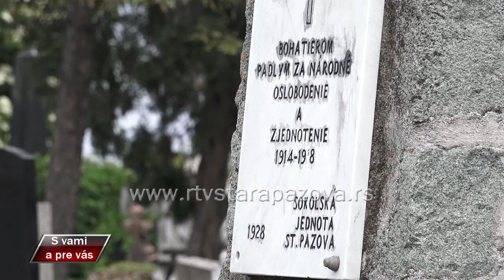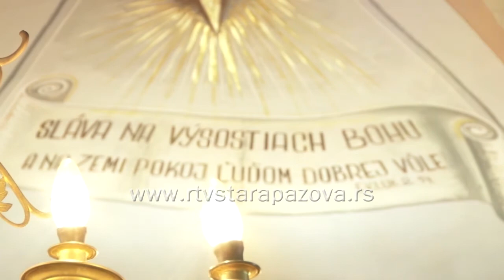S vami a pre vas 326 emisija